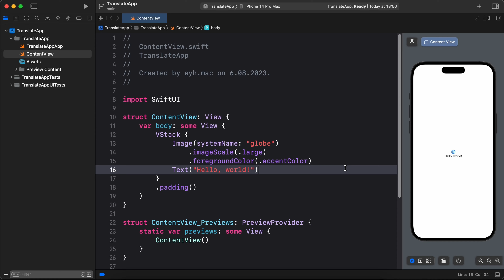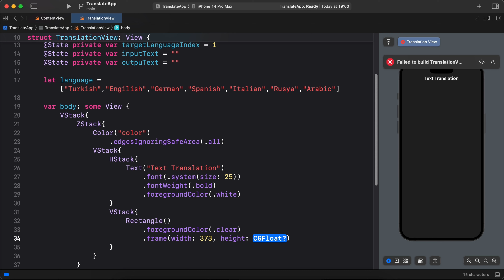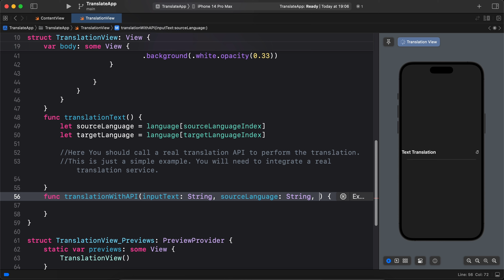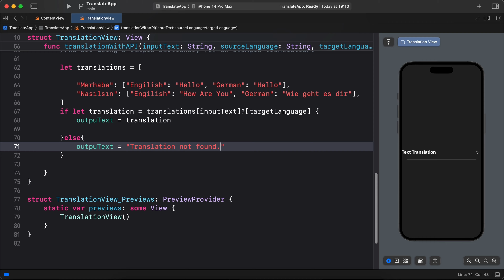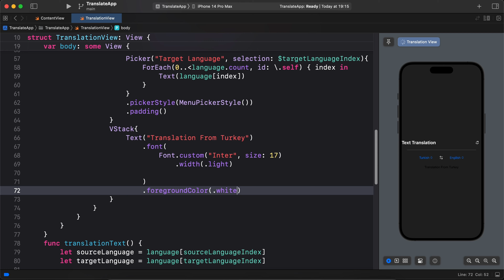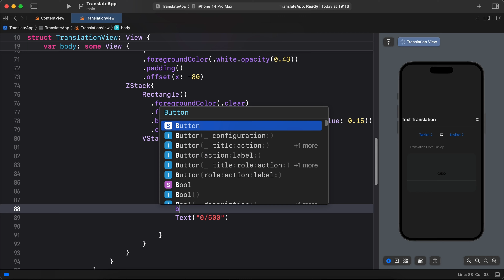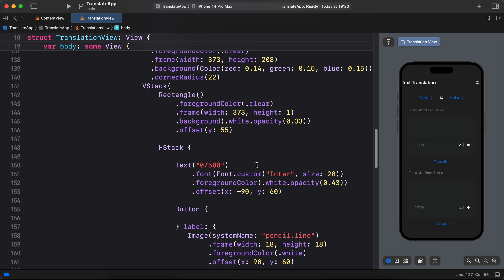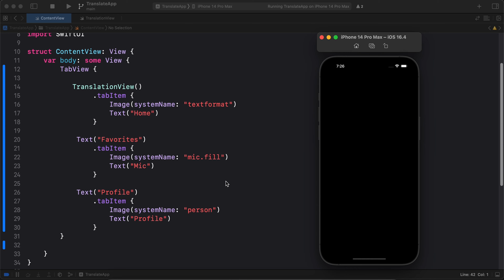"Step-by-Step Guide: Building a Translation App with SwiftUI